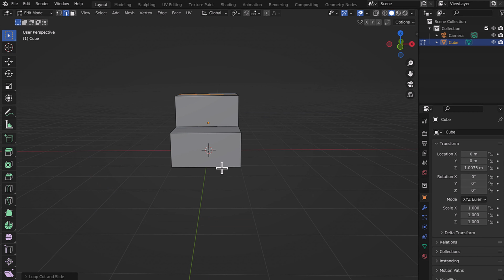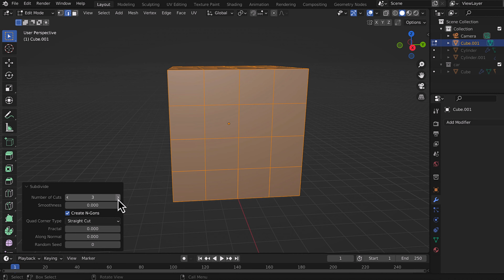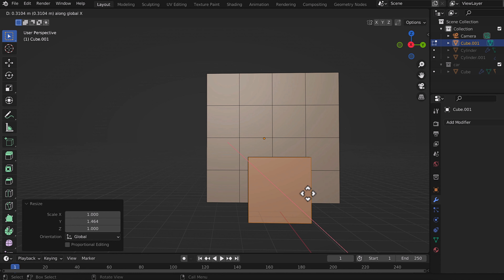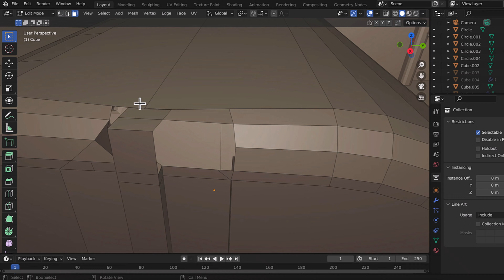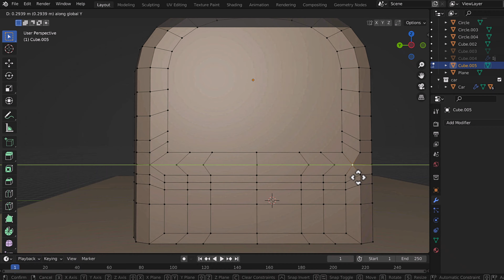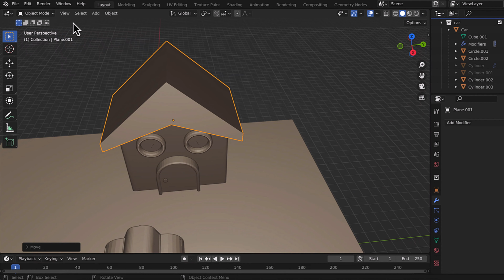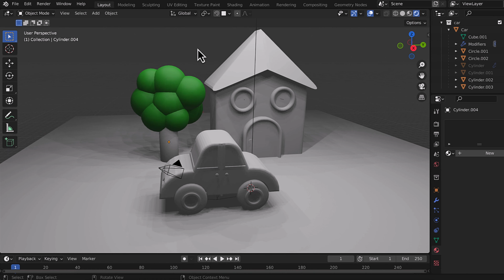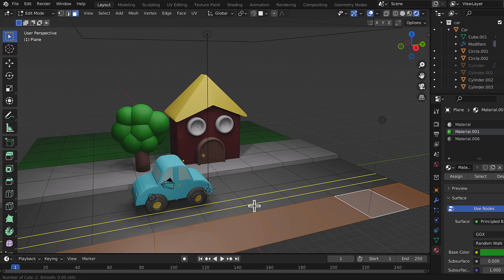Blender Tutorial| 3D Modeling For Beginners تصميم سيارة على برنامج بلندر للمبتدئين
In This Blender Tutorial we will make 3D Modeling 3D Car , it includes the MODELING Process P1-3D Modeling Tutorial or Blender Tutorial about 3d modeling 3d car in Blender 3D

ACCOUNT NAME: Design World Z